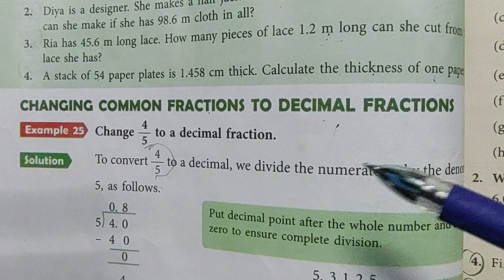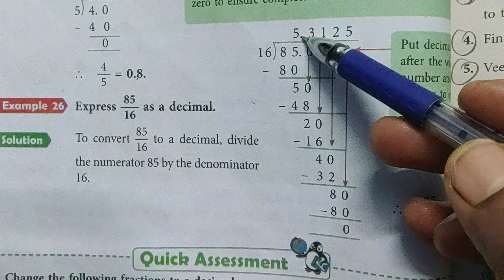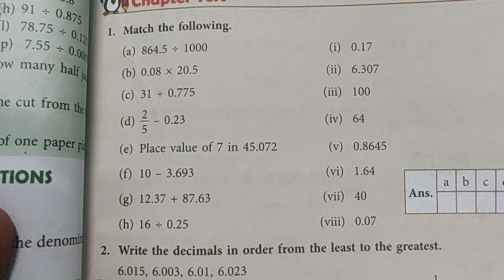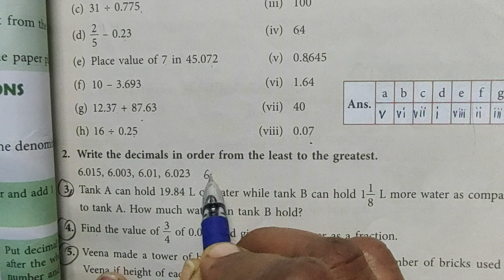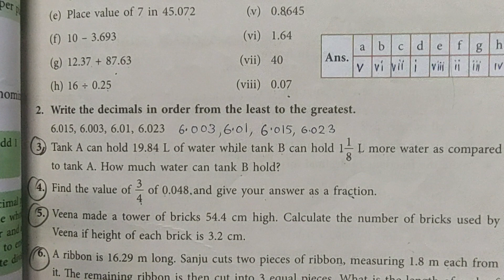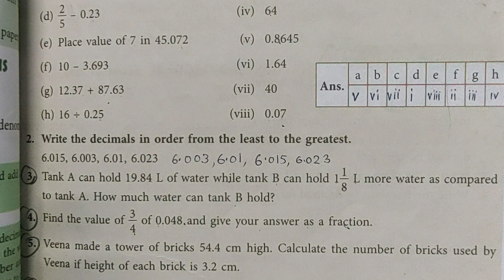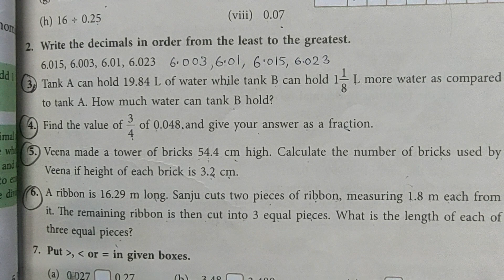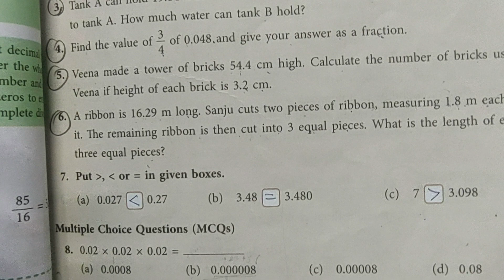Class 5 | New Learning Composite Mathematics | Chapter-9 | Quick Ass(pg 130) Chap Test (Ques 1 to 7)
With the help of this video you can understand how to change common fraction to decimal fraction and able to solve the questions given in Quick Assessment on page no 128 and questions (1 to 7) given in Chapter Test of Chapter-9